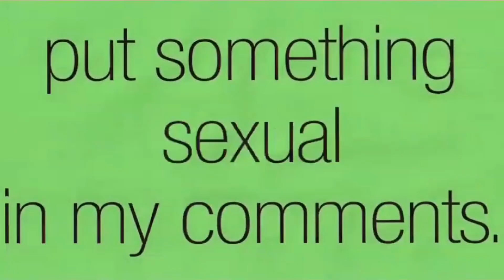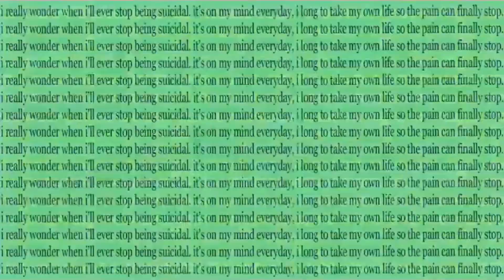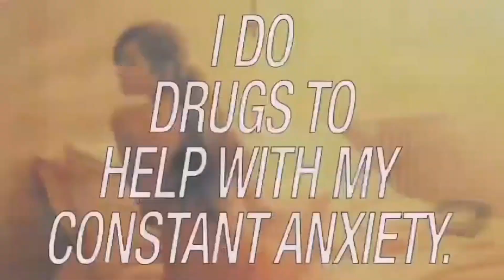archived_beat_compilation_03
these beats are free for nonprofit use only, purchase a lease for profit use.

00:00 - megahz_+_lov3rock_130bpm
00:57 - megahz_+_lov3rock_140bpm
01:52 - megahz_+_lov3rock_151bpm

Visuals By GK & Stan Smith.